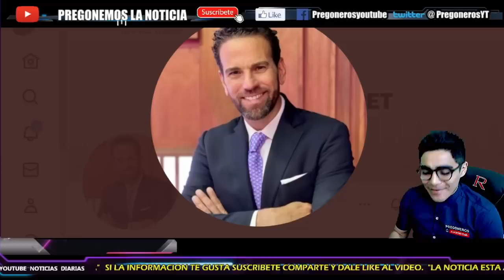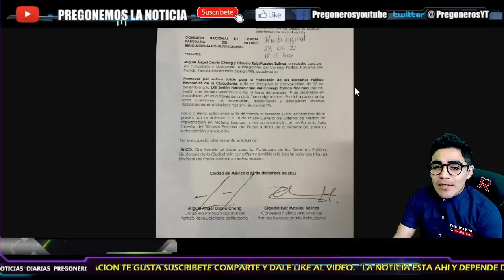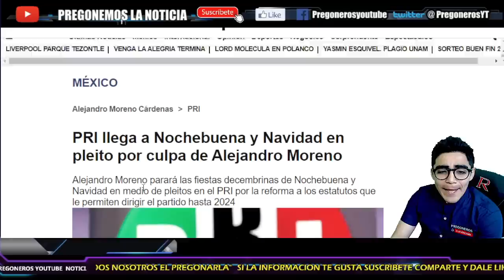¡REGRESO A TUMBAR A ALITO!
- PREGONERO INFORMA